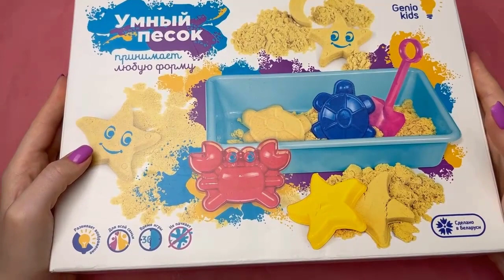Crunchy Kinetic Sand Cutting - Relaxing Sounds ! ( no talking ) Satisfying ASMR